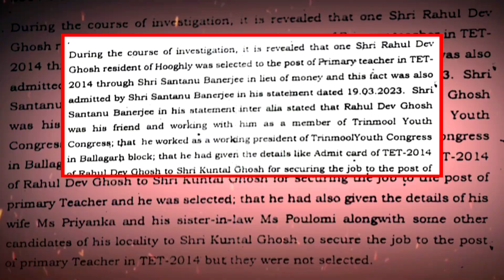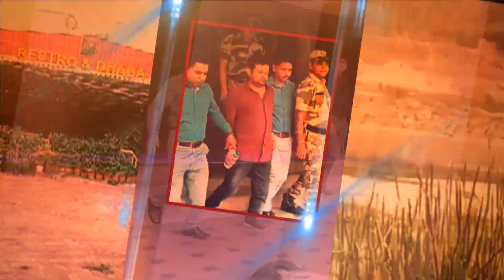Aaj Nojore | আজ নজরে : নিয়োগ মামলায় ইডির চার্জশিটে নয়া নাম। শান্তনুর মাধ্যমে চাকরি রাহুলের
নিয়োগ মামলায় ইডির চার্জশিটে নয়া নাম। চার্জশিটে যুব তৃণমূল নেতার রাহুল দেব ঘোষের নাম উল্লেখ। শান্তনুর মাধ্যমে প্রাথমিক শিক্ষক পদে চাকরি রাহুলের। ২০১৪ সালে শিক্ষক পদে নিয়োগ। উল্লেখ ইডির চার্জশিটে

রিপাবলিক স্বাধীন।
রিপাবলিক নির্ভীক।
আপনিই রিপাবলিক।